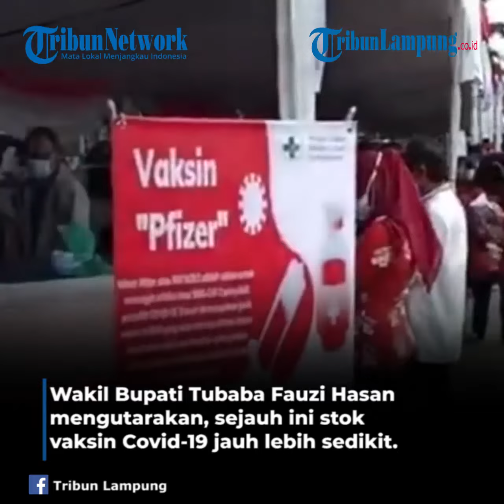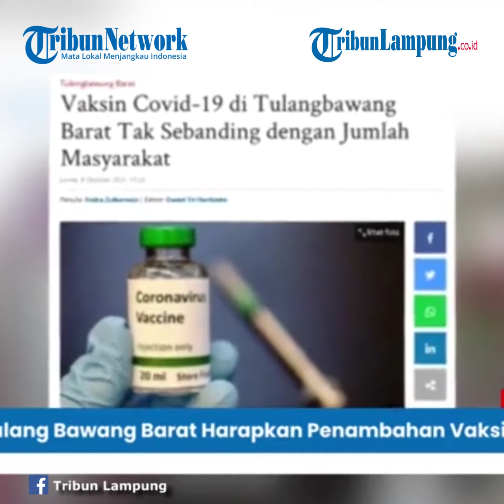Berita Lampung: Pemkab Tulangbawang Barat Harapkan Penambahan Vaksin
Pemkab Tulangbawang Barat Harapkan Penambahan Vaksin Covid-19

TRIBUNLAMPUNG - Kabupaten Tulangbawang Barat membutuhkan tambahan vaksin Covid-19.
Wakil Bupati Tubaba Fauzi Hasan mengutarakan, sejauh ini stok vaksin Covid-19 jauh lebih sedikit ketimbang jumlah warga yang siap divaksin.
Karenanya, Pemkab Tubaba berharap adanya tambahan vaksin Covid-19.
"Yang terjadi saat ini, banyak sekali masyarakat yang belum kebagian vaksin. Semoga Pemprov Lampung mendengar kebutuhan masyarakat Tubaba,” kata Fauzi Hasan, Jumat (8/10/2021).
Sejauh ini, kata dia, masyarakat Tubaba sangat antusias menjalani vaksinasi Covid-19.
Selama kegiatan vaksinasi Covid-19 dalam sepekan ini, jumlah peserta selalu melebihi dosis yang tersedia.
Ditambah lagi dengan keluarnya Perpres Nomor 14 Tahun 2021 Pasal 13A, yang mewajibkan masyarakat untuk divaksin.
Disebutkan, masyarakat yang tidak divaksin Covid-19 dapat dikenakan sanksi administratif berupa penundaan atau penghentian pemberian jaminan sosial atau bantuan sosial.
Ada pula sanksi penundaan atau penghentian layanan administrasi pemerintahan.